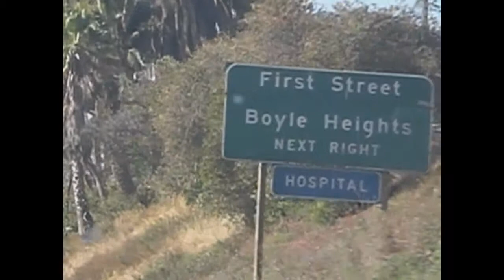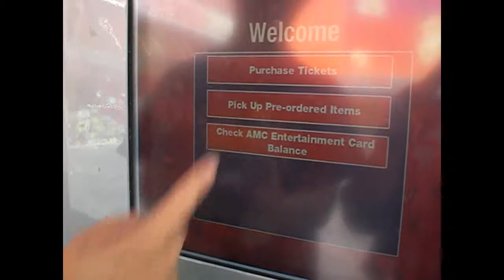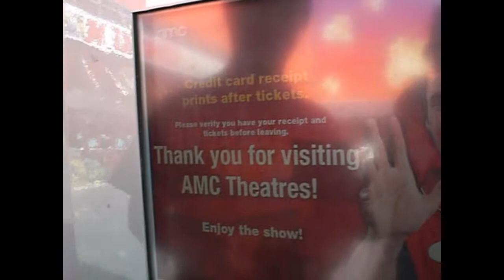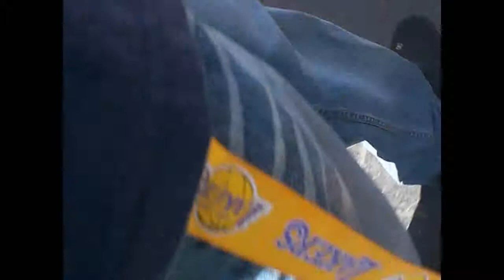Toy Story 3 06.18.10 (day 46)